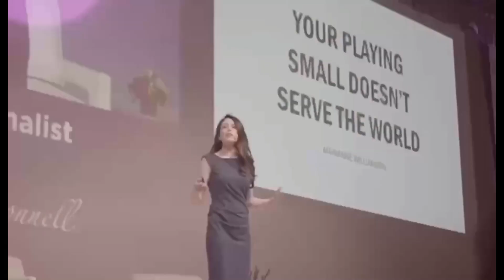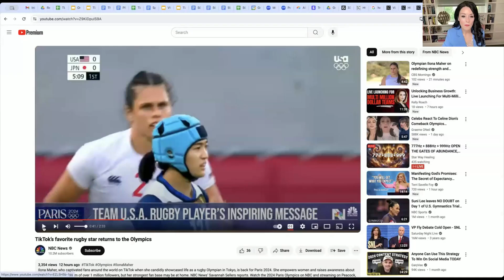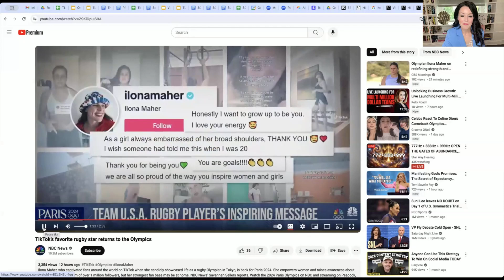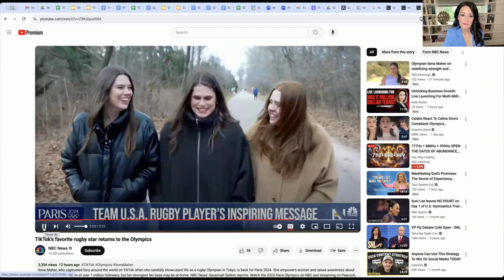Build Visibility Like an Olympic Athlete | Episode 23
Continuing our Viral Visibility series, learn GOLD lessons from 2 Olympic Greats: LeBron James & Illana Maher

Key Topics:
* Why even the most visible people still work to get in front of new audiences (and why this matters even when you’re getting started)

* How a women’s rugby star is using TikTok to empower young girls around body image

* The wisdom of LeBron and what it has to do with YOU getting 10X more visible

* The Next visibility producing action you need to take to make a bigger impact and more revenue this year

If you want support creating your Personal Viral Visibility Plan-we’re gifting a few strategy sessions just for our audience. Use THIS LINK to apply: